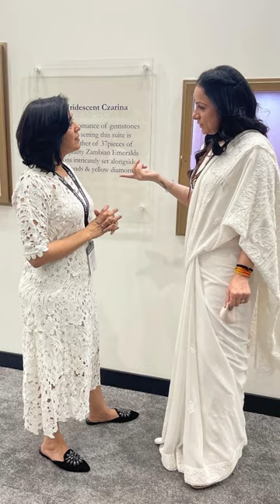Wonderful afternoon with friends at the opening of India Art Fair New Delhi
Wonderful afternoon with friends at the opening of India Art Fair New Delhi Rouble Nagi
In this video, I'm going to talk about my experiences as an entrepreneur, founder, and social worker. I'll share some advice on what it takes to be successful in each of these areas, and how to balance the demands of each.